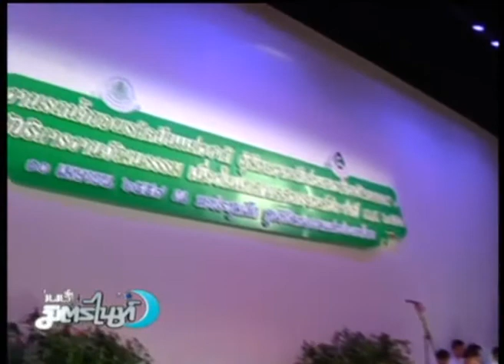Open Eyes กับมาดามนัน - ศิลปินแห่งชาติ สงกรานต์ประเพณี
ช่วง Open Eyes  วันนี้ มาดามนันพาคุณผู้ชมไปรดน้ำขอพรศิลปินแห่งชาติ ณ หอประชุมเล็กศูนย์วัฒนธรรมแห่งประเทศไทย ที่จัดขึ้นเมื่อวันที่ 10 เม.ย.2557 โดยมีศิลปินแห่งชาติทั้งใหม่และเก่ามาร่วมงานกันคับคั่ง ซึ่งมาดามนันก็ได้ตั้งคำถามกับศิลปินชั้นครูทุกท่านว่าอยู่อย่างไรถึงจะมีความสุข มีคุณค่า เพื่อนำเอาแง่คิดดีๆมาฝากคุณผู้ชม

ติดตามรายการ เนชั่นมิตรไนท์ ทาง Nation Channel
ทุกวัน จ-ศ เวลา 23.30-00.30 น.